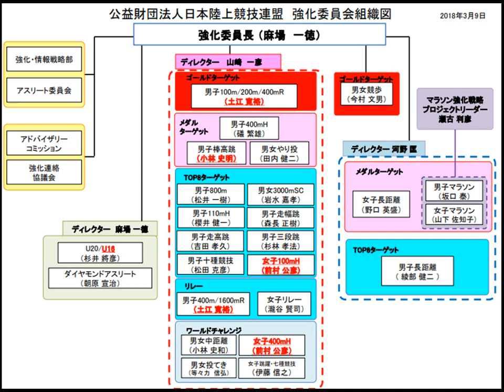陸NEWS 公益財団法人日本陸上競技連盟 強化委員会組織図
大迫選手が苦言を呈した組織ですがこれでしょうか。